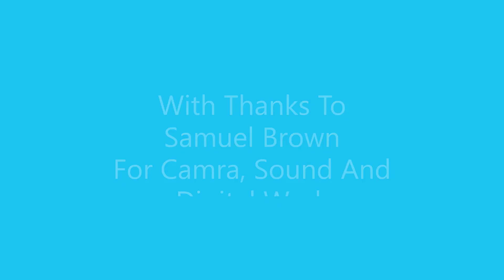Thought For The Day 14.03.24